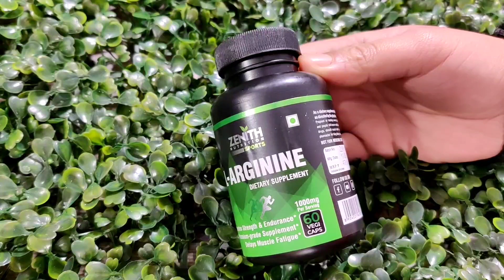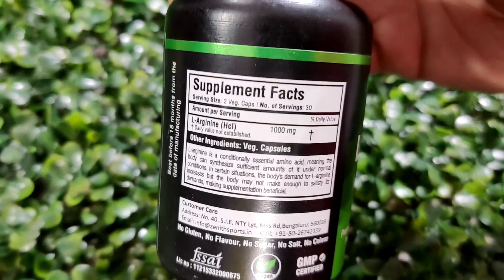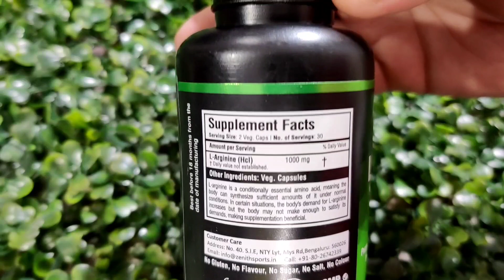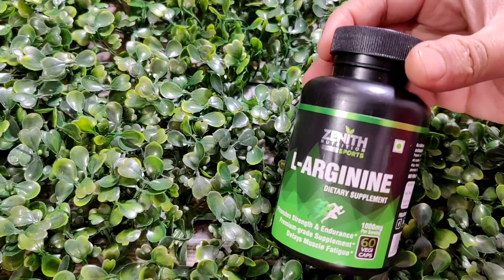ARGININE | Improve Vascularity & Erectile Dysfunction | Bodyache | Review By Chef Bagga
Zenith Sports L-Arginine - 1000mg per serving of 2 caps | For Muscle-building, Stamina & Endurance - 60 capsules